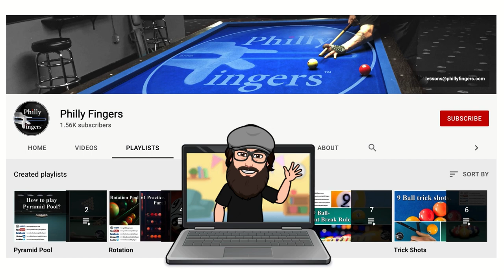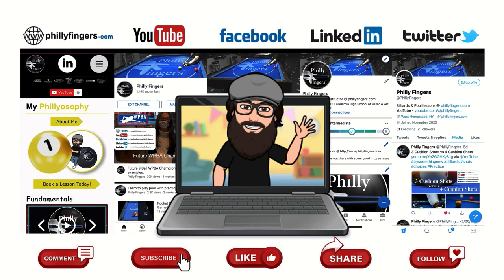Philly Fingers how to use the tangent line3